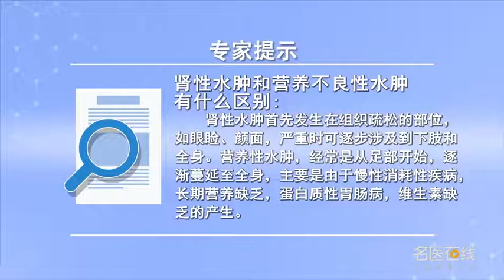肾性水肿和营养不良性水肿有什么区别 周晓霜 山西省人民医院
水肿是我们在临床工作中，尤其是在门诊常见的患者就诊的病因，水肿其实就是指过多的液体在组织间隙或者体内聚集的一个病理过程；肾性水肿首先发生在，组织比较疏松的一个部位比如眼睑颜面部的一个水肿；营养性的水肿通常是从足部开始逐渐蔓延到全身，主要是一些慢性消耗性的疾病

What is the difference between renal edema and dystrophic edema
Oedema is a kind of disease that we have in our clinical work, In particular, the common causes of outpatient visits, Edema is actually a pathological process in which too much fluid accumulates in the tissue space or in the body; Renal edema occurs first, A loose part of the tissue, such as an edema of the eyelid face; Nutritional edema usually starts from the foot and gradually spreads to the whole body, Mainly chronic consumptive diseases